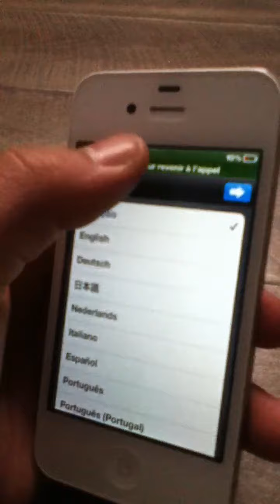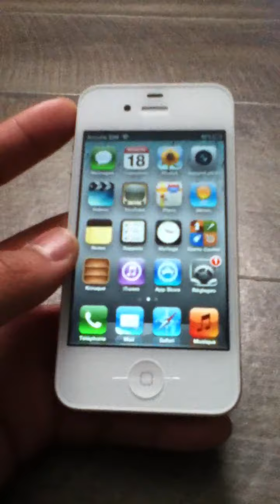Faille de sécurité du Setup d'iOS 5 acceder au SpringBoard de son iPhone 4/4S sans carte sim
Comment acceder au SpringBoard sans activer  de son iPhone avec la carte sim d'un iPhone 4 avec faille de sécuriter du setup d'iOS 5.0.1